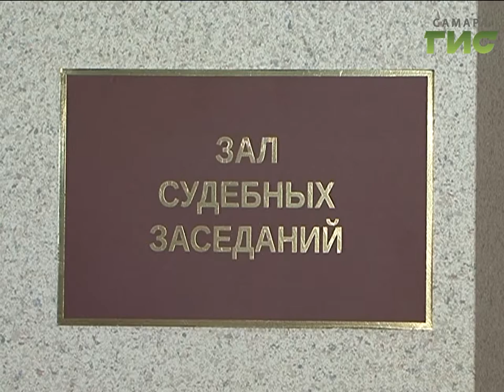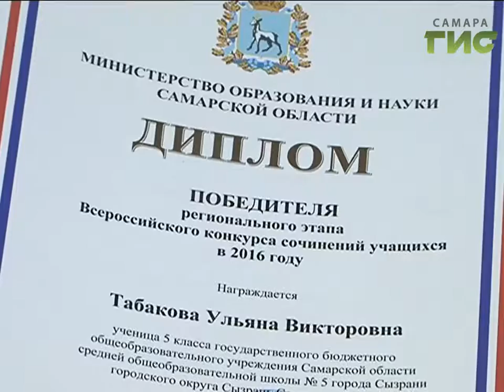«События» от 05.12.2016 (день)